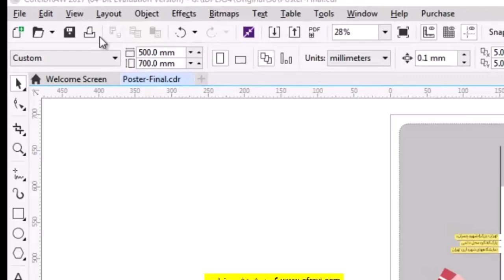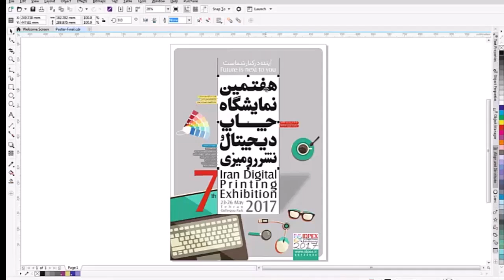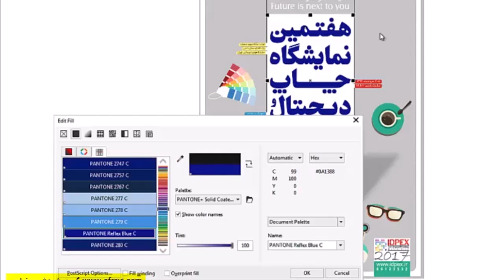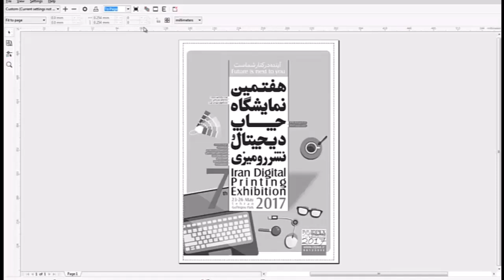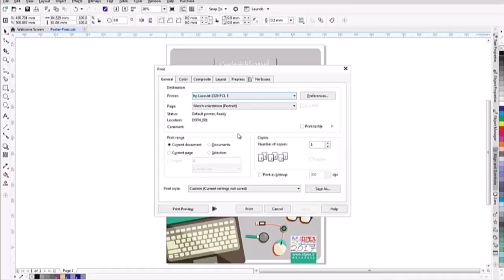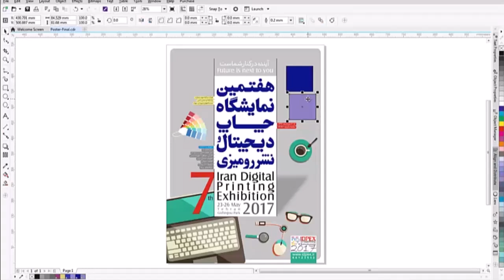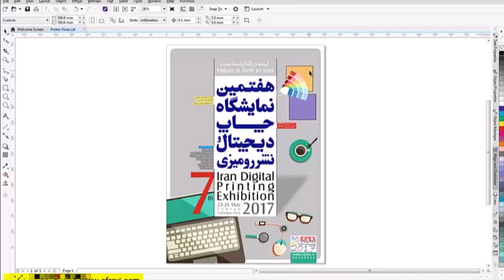چطور رنگ پنجم تو کارم بیارم؟ استفاده از رنگ پنجم در طراحی گرافیک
وقتی می‌خواهید سفارشی را برای چاپ ارسال کنید که در آن یک رنگ خاص استفاده شده است، چگونه باید رنگ پنجم را انتخاب کنید و از کجا مطمئن شوید که رنگ پنجم را انتخاب کرده‌اید. در این ویدیوی ۸ دقیقه‌ای این موارد را یاد خواهید گرفت.البته در نرم‌افزار محبوب کورل دراو.

ارتباط تلگرام و واتس اپ (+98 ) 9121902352